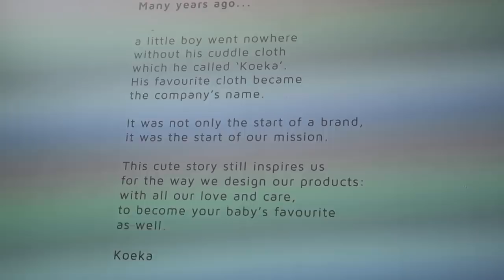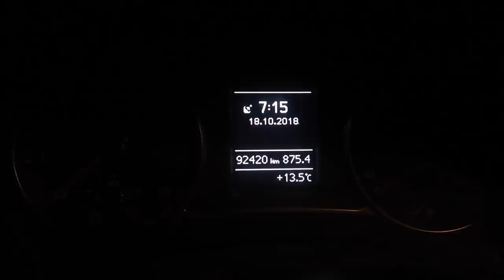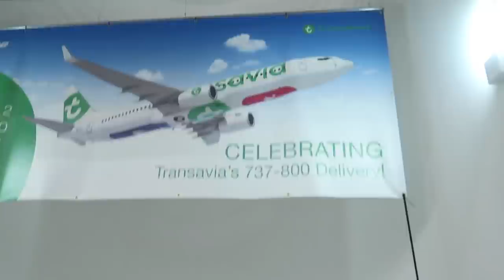PREGGO LUNCH, LION KING EN TERUG OP SCHIPHOL OOST | Vlog #384 | Diesna Loomans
Een gezellige lunch met mijn zwangere collega's bij Koeka, Jool verassen! (We gaan naar de Lion King) en ik moet weer vroeg op voor: jawel mijn Transavia CA2 Development training.Daar leer ik hoe ik NEE moet zeggen. En nog even goed leren voor mijn speech examen..

(Fan)post..?
Social1nfluencers
t.a.v. Diesna Loomans
Rietlandpark 333
1019 DW Amsterdam

De social code:
Ik volg de richtlijnen van De Social Code. (deze video bevat geen betaalde samenwerking)
Bij de LIONKING zijn wij uitgenodigd.
Steun ook mee voor lindafoundation, zo kunnen ook kindjes die het minder hebben eens naar een musical. En nog meer goede doelen want zo steunt koeka ook het